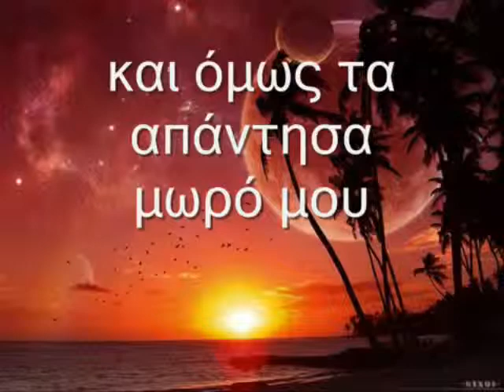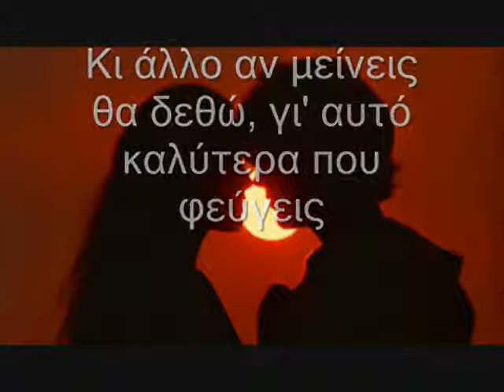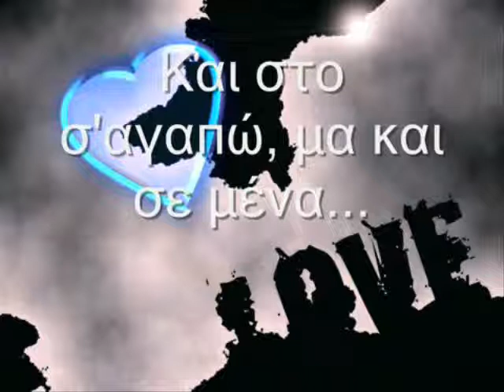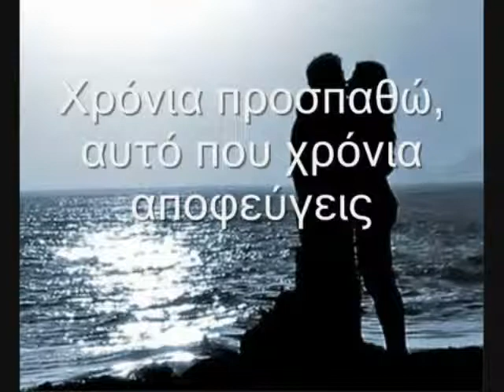Το Σ'αγαπώ By Maik Singer Billis 2011.wmv